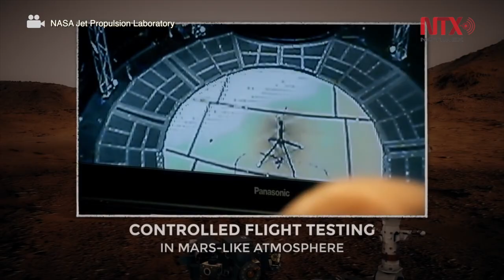Helicóptero de Marte realiza de manera exitosa pruebas de vuelo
El helicóptero de Marte de la NASA completó con éxito las pruebas de vuelo, de cara a febrero de 2021, cuando se espera el autómata llegue a la superficie del “planeta rojo”.